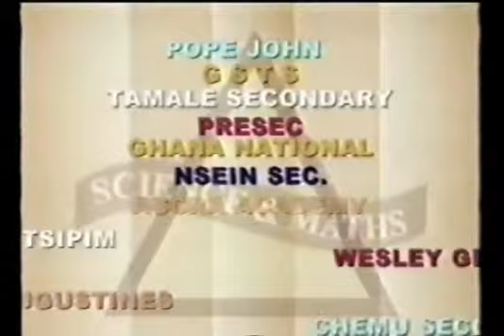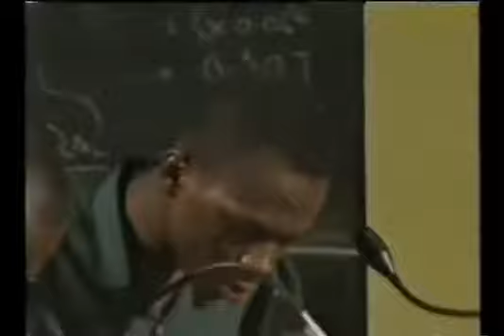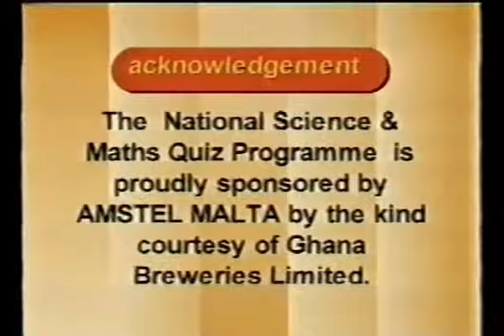NSMQ 2000 QUARTER FINAL III: St. Peter's vs Prempeh College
The defining contest of the 2000 edition and one of the most memorable contests of the 1 v 1 era.